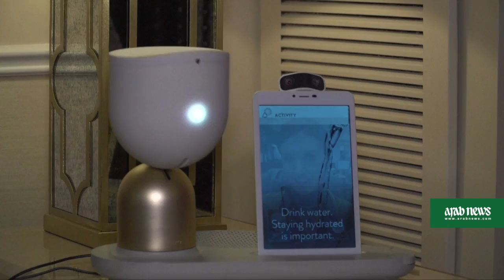New ‘emotional’ robots aim to read human feelings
The robot called Forpheus does more than play a mean game of table tennis. It can read body language to gauge its opponent’s ability, and offer advice and encouragement. (AFP Video)